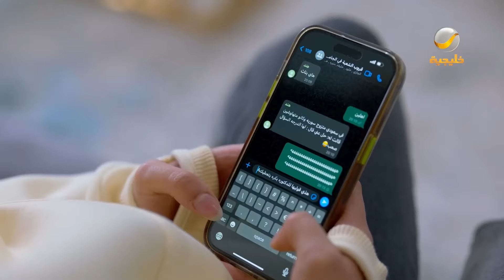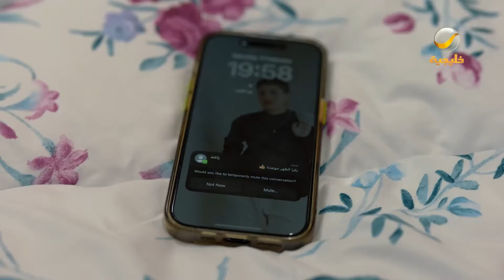تجيب في سيرة عامر تلاقيه قدامك 😂🤣